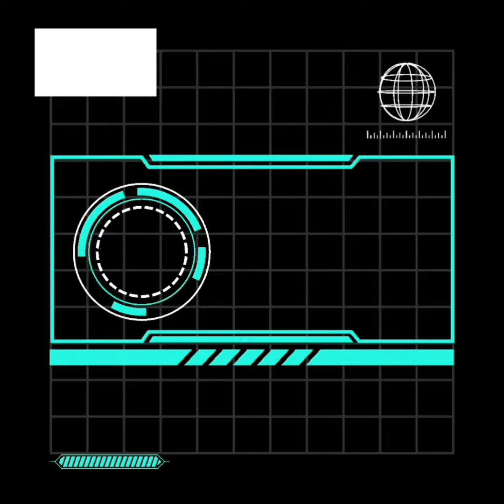คุย กะ คอมพ์ - เซ็ต 72 เธรด ไม่มีเคสยังว้าวขนาดนี้ จัดกันได้เลย